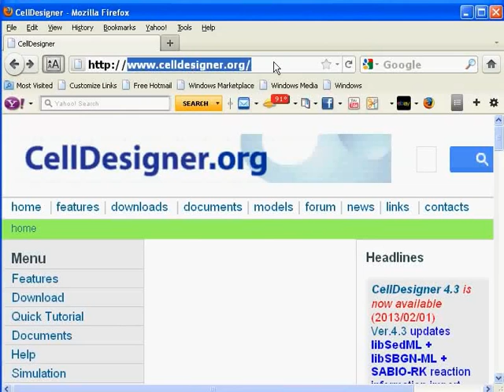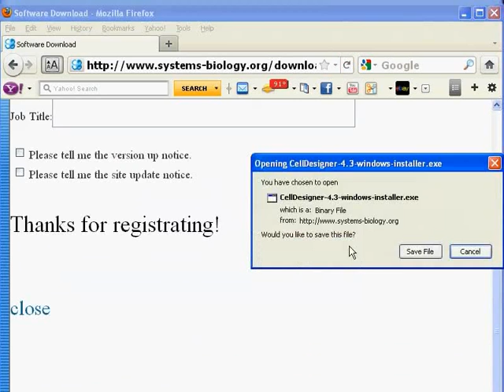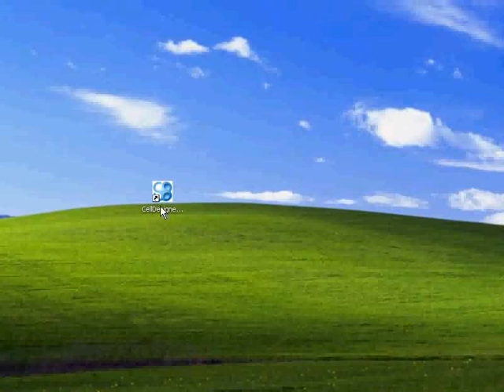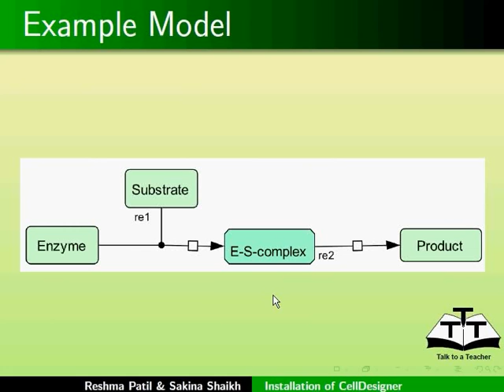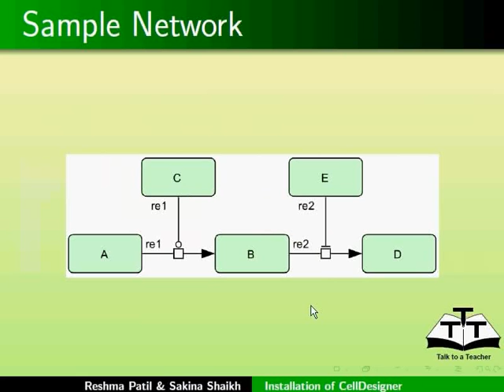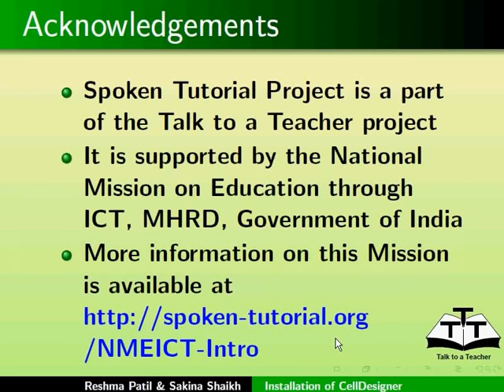Installation of CellDesigner - English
Installation of CellDesigner 4.3

    Software requirement

    Download & Installation of CellDesigner
    On Windows OS